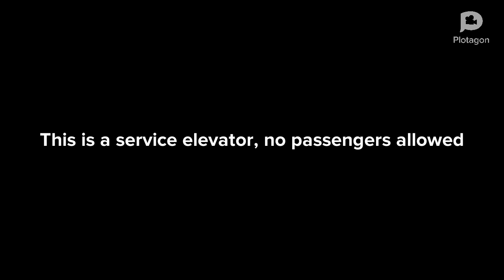Heather takes the service elevator/grounded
Inspired by: @Weatherstar4000video, @StarHunter2K4, and various users